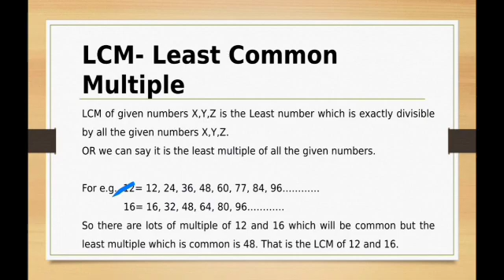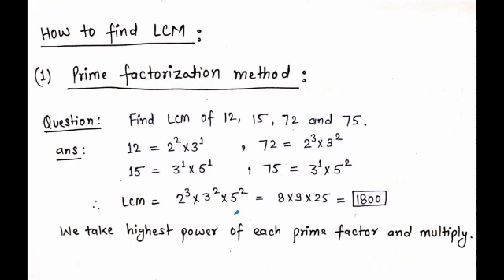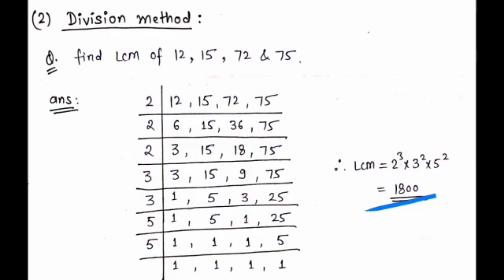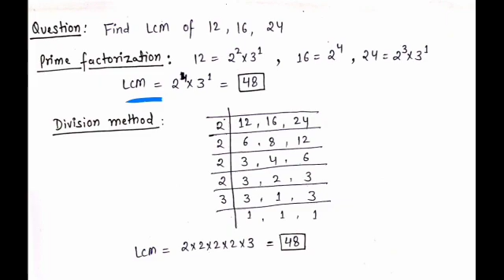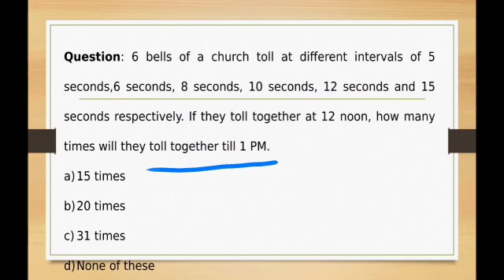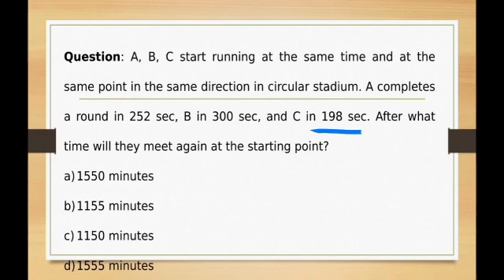Number System Part-14 [LCM & HCF-1] (Hindi)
In this lesson we will discuss the definition of LCM and will solve certain basic questions on LCM which are standard questions for campus placements.